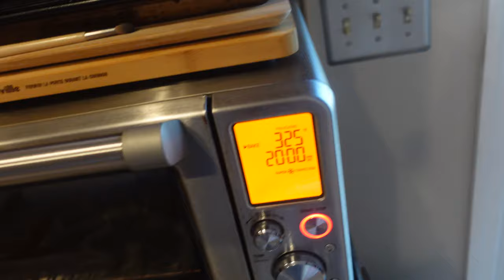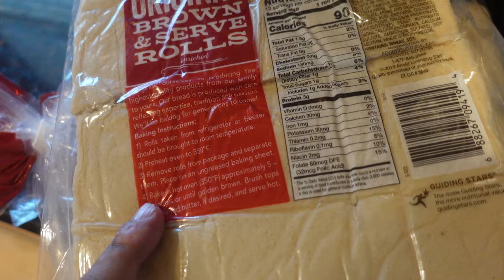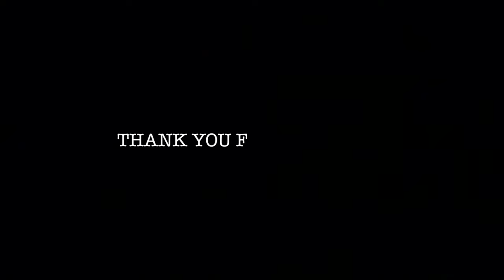THANKSGIVING!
Hey happy thanksgiving everyone hope you all had a wonderful thanksgiving with friends and family.like video comment down below subscribe and ding the bell so you get notified when I upload.this is my life Justin Michael Ayala I  live a happy life with my mom dad brother sister and dog I am Puerto Rican I love to cook eat play video games go places new places hangout be with family and friends!